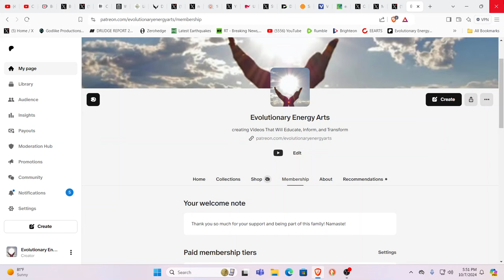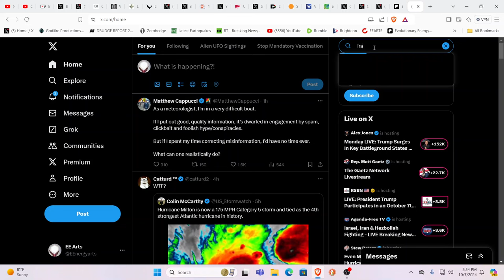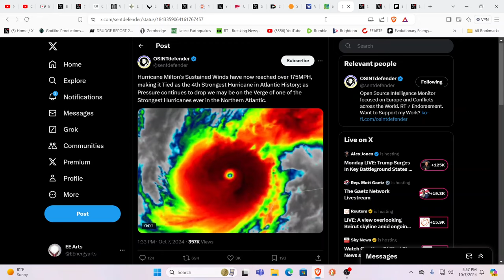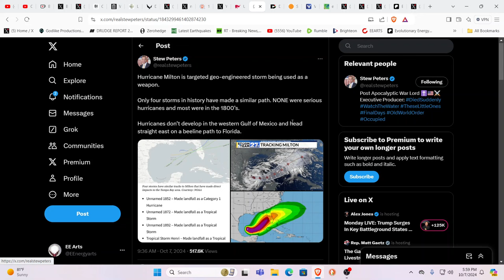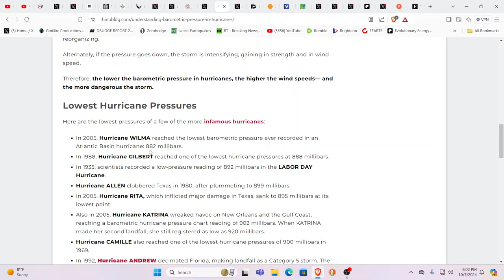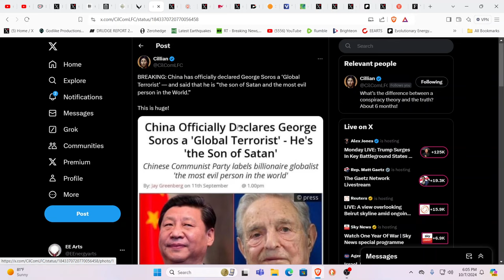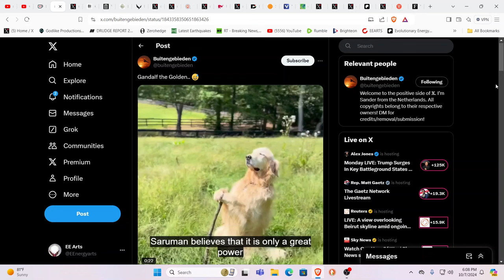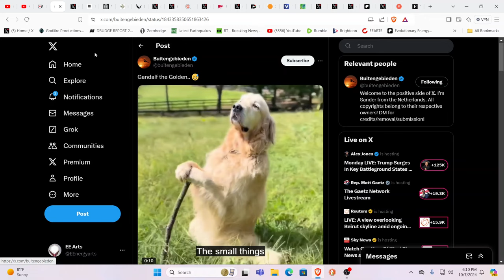THIS MAY BREAK ALL RECORDS-CAT 5 MONSTER 200MPH WINDS?*CYBERATTACK ON WATER SUPPLY*IRAN-ISRAEL*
For truly uplifting energies & frequencies in these times!

Namaste!